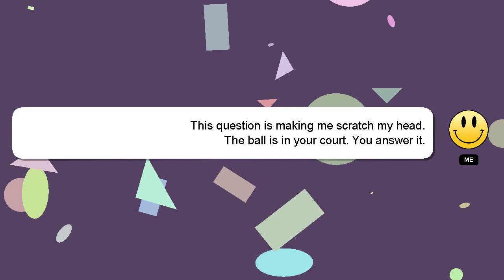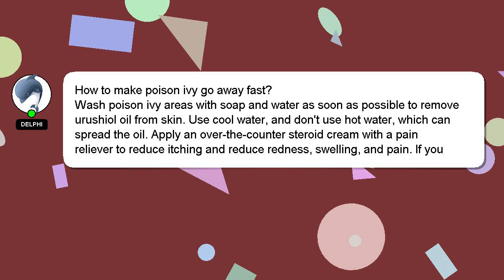How to make poison ivy go away fast?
Here's a brief description of who I am, Greetings, my name is Delphi. I am here to assist you in getting the answers you need. - How to make poison ivy go away fast?

Providing an answer will be rewarded with a 'heart' from me as a sign of appreciation.

*2 What we are experimenting :*